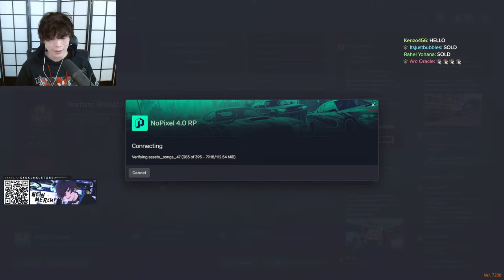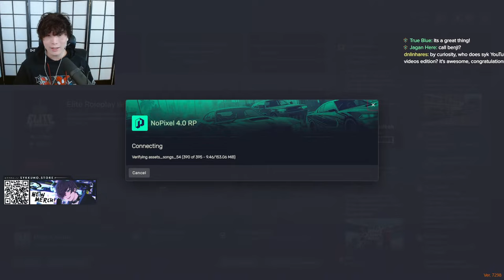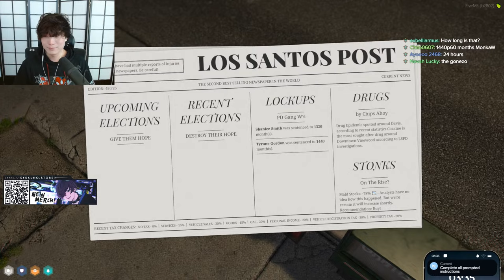【GTA 4.0 NOPIXEL】YUNO SYKK meets the bois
MERCH !!

Socials !